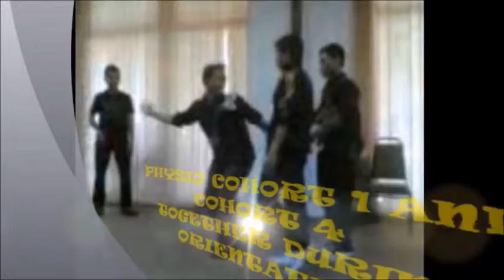windfield international college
in memory. with my lovely junior.